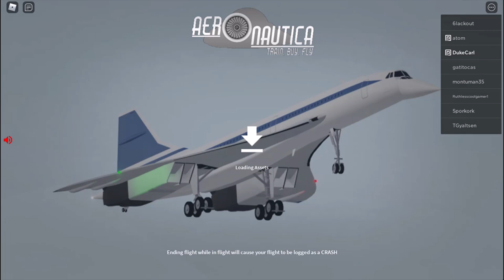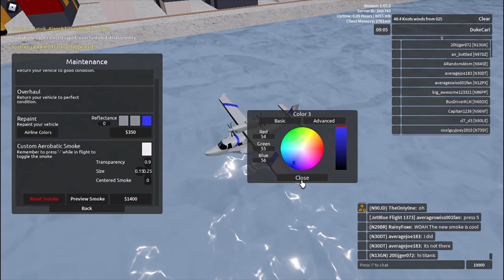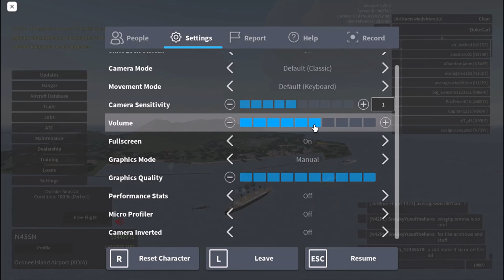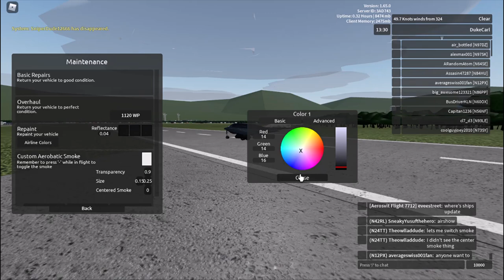Aeronautica (Roblox) - Seastar Gift and the Norman Air Show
This was recorded a few moments after the new update was released. We will check on the first anniversary badge plane, the Dornier Seastar, then the new aerobatic smoke feature, and the new Airshow Demonstration job on Norman International Airport on my favorite plane: the Northrop Grumman B-2 Spirit. Should have used a fighter plane instead. Includes my voice!
Dornier Seastar was in red rarity in previous version (1.64.2).